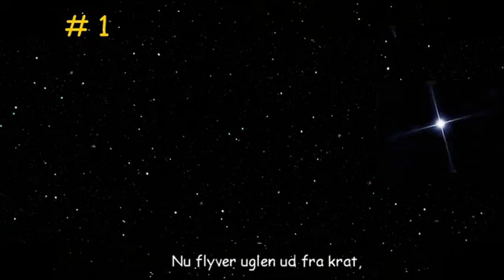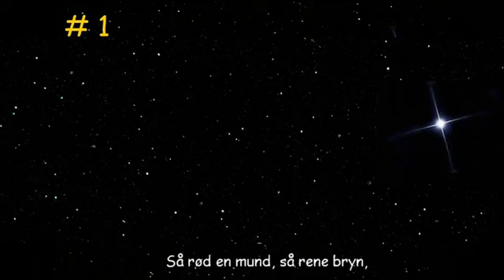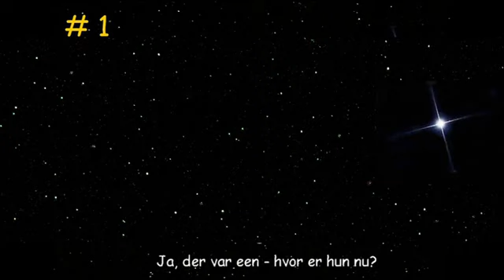Walpurgisnat | Jens Stage | Johannes Jørgensen & Jens Stage | jensstagemusic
Jens Stage
Johannes Jørgensen (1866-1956) & Jens Stage